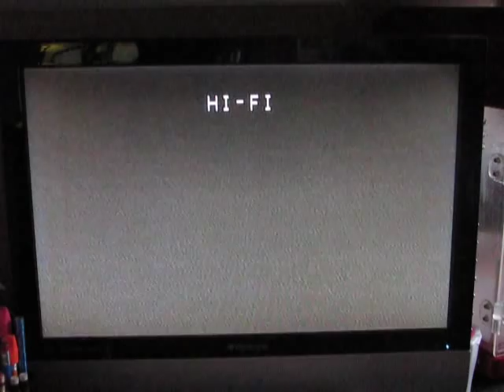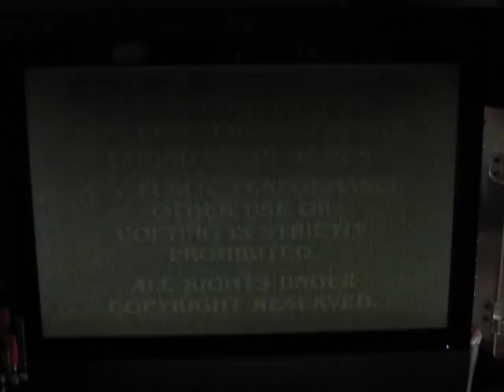Kiss the Girls (1998) VHS Previews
Here's The Opening for the 1998 VHS of Kiss the Girls
And Here's the Order:

1. "Feature Presentation"
2. Warning Screen
3. "This Film has been modified..."
4. Paramount Pictures logo